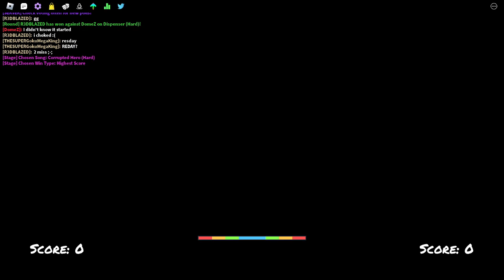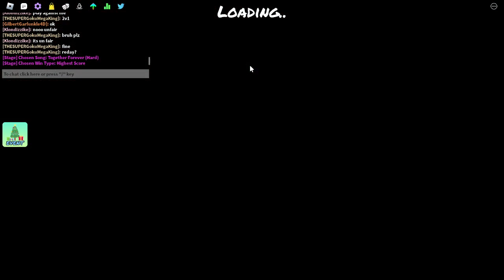FUNKY FRIDAY VIDEO 19: LETS GET GLICTHY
WHAT THE GLITCH~!